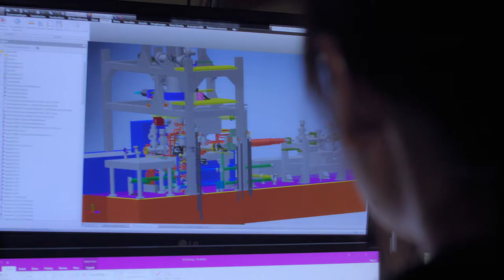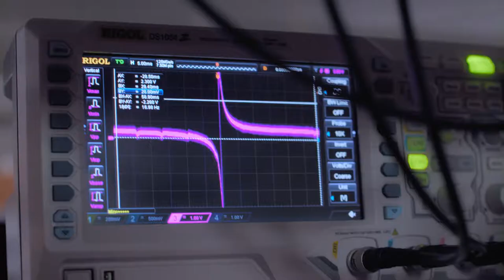Imagefilm - University of Stuttgart | PHYSICS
We created this image video, together with the University of Stuttgart, to picture how a master of science program in Physics at the University of Stuttgart is like. The image video shows how research-based the Physics Master is and that the students always have the opportunity to get a scholarship from the Max-Planck institute or the Fraunhofer institute. Also, to get a complete impression about the everyday life of a Physics student at the University of Stuttgart, we created a mix of records that show the laboratories, the student residences, the classrooms and the university itself plus statements from two different students.

As the program is internationally structured, the video is produced in English. Like this a wide range of students all over the world can be reached.

In total we produced 12 image videos about the different international study programs that are offered at the University of Stuttgart. In order to give the different study courses an individual extra touch, our composer composed especially for each program different background music.

The film production for advertising video, image video, explanatory video, product video, recruiting video, event video and animation in Munich, Ulm and Stuttgart.